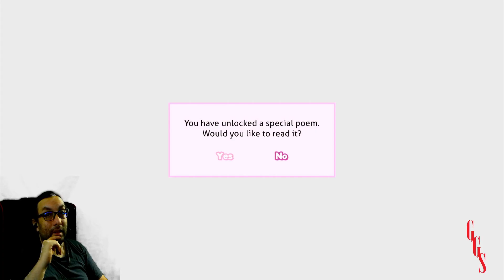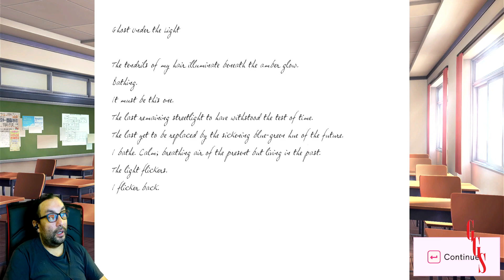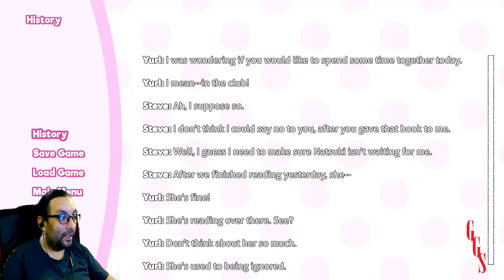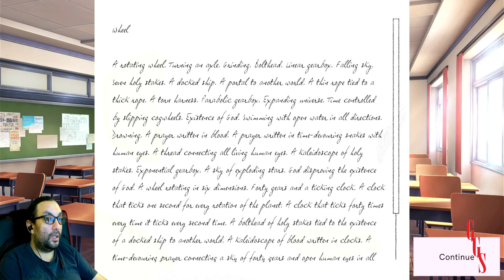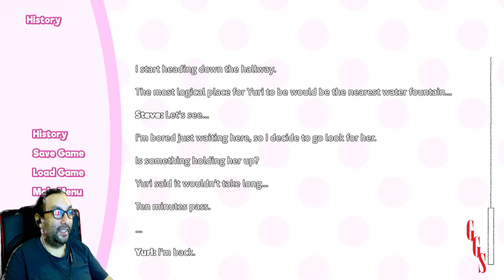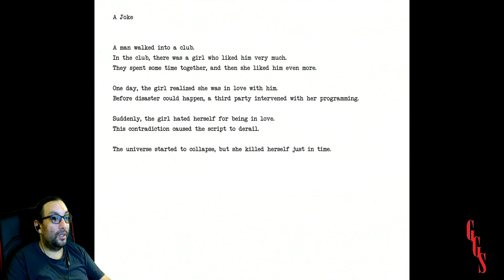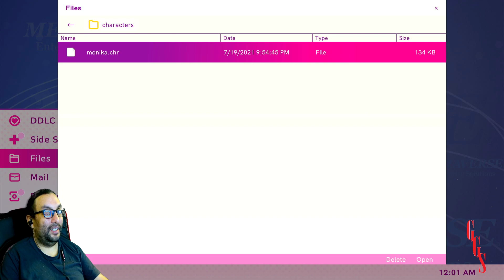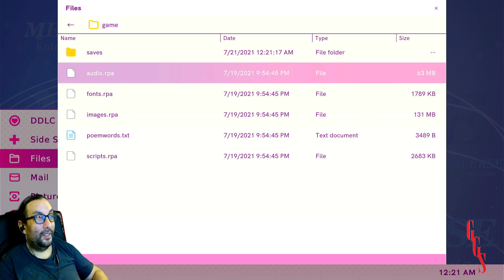Yandere Alert ---- Doki Doki Literature Club - Part 2 (Final)